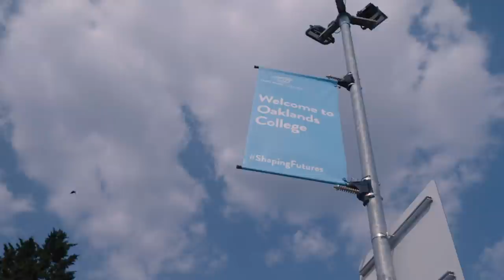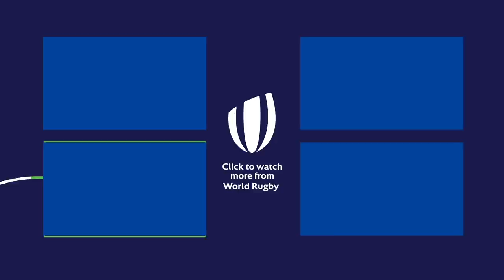Rugby: The game for everyone that helped me overcome my body image issues!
Rocky Clark talks us through her life in rugby, struggling with confidence and her body image, the game for everyone helped her overcome those struggles by giving her the confidence she needed to become one of the greatest ever rugby players.